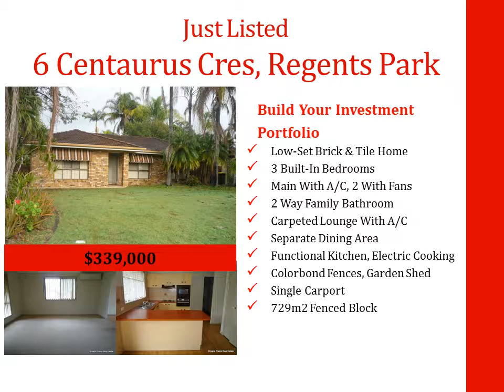Facebook Presentation 24 06 2016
Whats new at Browns Plains Real Estate this week